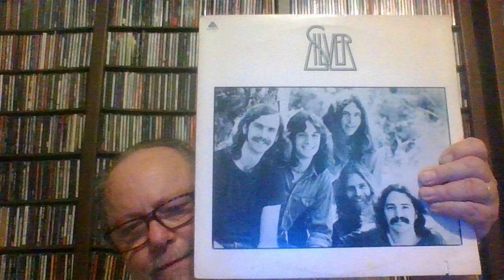Silver - Musician It's Not An Easy Life